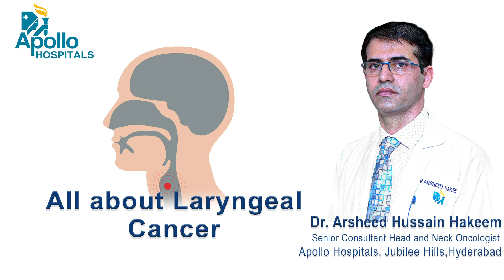Dr Arsheed Hussain Hakeem | Laryngeal Cancer | Apollo Hospitals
Laryngeal cancer or cancer of voice box is serious disease. To achieve best outcomes, it needs to  detected early. We can preserve larynx and voice with the help of CO2 laser microsurgery.
Listen to Dr Arsheed Hussain Hakeem , Senior Consultant Head & Neck Surgeon at Apollo Cancer Centre, Apollo Hospitals Jublie Hills
Hyderabad explain in this video.